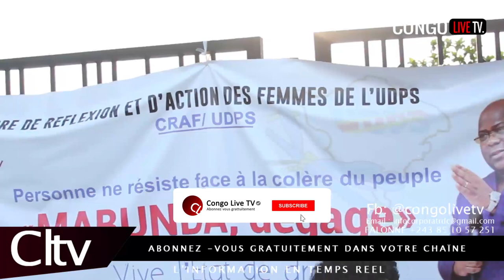RDC : VOTE EYINDI SITUATION 18H HEURE DE KINSHASA BA CONGOLAIS DEVANT PARLEMENT MABUNDA DÉGAGE